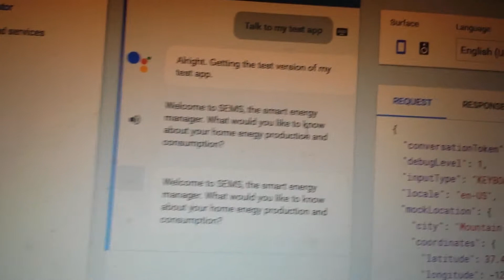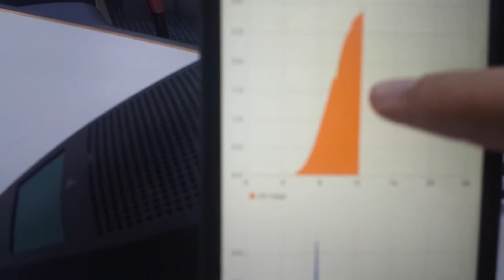Talaiporoi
Οι Talaiporoi  συμμετείχαν στην 1η φάση του Preσφημμυ 3 !